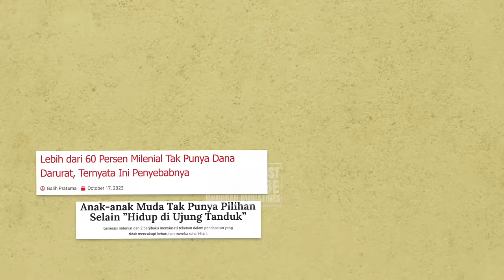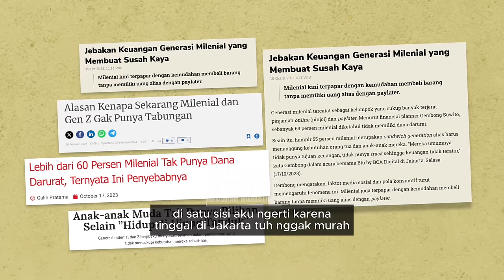GRACE TAHIR:PENGEN CEPET KAYA PENGEN CEPET VIRAL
Di era digital , kita seringkali terperangkap untuk jadi kaya dan viral secepat kilat. Jalan pintas menuju keberhasilan, mengejar ketenaran lewat platforms sosial, seolah-olah mencari kunci ajaib untuk membuka pintu ke dunia kemakmuran.

Padahal keberhasilan sejati memerlukan lebih dari sekadar klik dan tanda suka. Butuh efford, kerja keras lewat proses dan bukan sesuatu yang instan.

GoodNews kedatangan Grace Tahir Founder dari Everest Media yang bakalan kasih kita value dan insight kehidupan gimana kita bisa berguna bagi generasi saat ini dengan bikin konten2 yang fun tapi juga mendidik!

Chapters:
00:00 Intro
2:00 wanita karir & ibu rumah tangga
6:49 OOTD
9:05 POV value of money
12:01 Kecil dimajain!!
19:45 Wanita harus berkakir
22:05 Pesan untuk wanita
28:26 Pengalaman berkuda
31:44 Everest Media
34:56 Konten sampah viral
36:44 Arah media kedepan
44:11 Konsumerisme
48:05 Politisi wanita
50:39 True or false
1:00:19 Jawaban doa